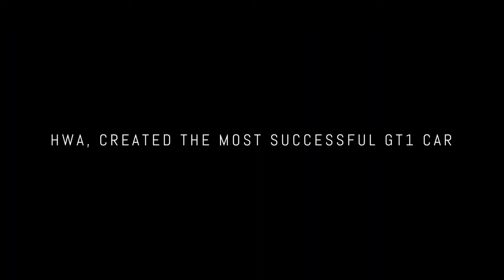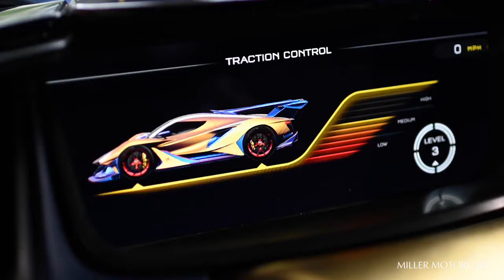The Apollo IE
The Dragon has awoken. Released out in the wild and able to run free, Apollo Automobil x Miller Motorcars feature the stunning Apollo IE “Golden Dragon”. Fitted with a naturally aspirated V12, the Apollo IE provides the rawest driving experience one can have. A modern-day GT1, co-developed by Apollo and HWA, the creators of the CLK-GTR. This specific IE is finished in a 7-layer tinted clear coat that covers the 100% carbon fiber body. Being that only 10 units will be made, Apollo Automobil is ensuring that no IE's are the same.